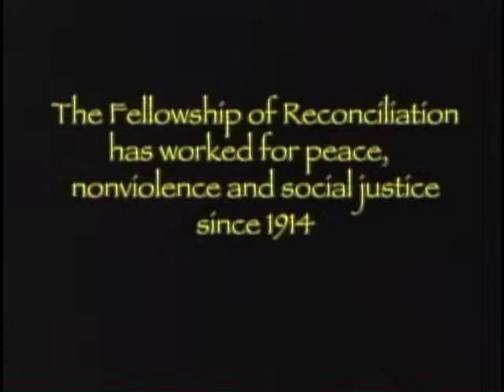Interfaith Voices For Peace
The Olympia Fellowship of Reconciliation's June 2012 TV program explores humane truths in four different faiths: Judaism, Christianity, Islam, and Buddhism. We explore how the scriptures and other writings --and the actual lived traditions --within these faiths have moved their members to work for peace.
We also examine some common threads such as the oneness of the human family, compassion, and the Golden Rule.
Near the end of the program we affirm the value of interfaith respect and cooperation, which we have already been modeling throughout the program.